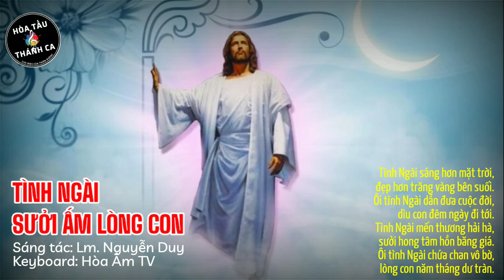TÌNH NGÀI SƯỞI ẤM LÒNG CON | Hòa tấu Keyboard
Hòa tấu: TÌNH NGÀI SƯỞI ẤM LÒNG CON | Keyboard

- Sáng tác: Lm. Nguyễn Duy
- Keyboard: Hòa Âm TV
1. Như mặt trời dọi sáng ban mai, như vầng nguyệt chiếu soi đêm dài. Ôi tình Ngài sưởi hong tôi ấm, cho một đời tìm thấy niềm vui.

ĐK.Tình Ngài sáng hơn mặt trời, đẹp hơn trăng vàng bên suối. Ôi tình Ngài dẫn đưa cuộc đời, dìu con đêm ngày đi tới.
Tình Ngài mến thương hải hà, sưởi hong tâm hồn băng giá. Ôi tình Ngài chứa chan vô bờ, lòng con năm tháng dư tràn.

2. Con nguyện cầu từng sáng con đi, cho một ngày sẽ không ê chề. Mong tình người đẹp như ánh nắng, cho cuộc đời còn mãi mùa xuân.

3. Như một chiều mệt mỏi hai vai, sau một ngày bước chân rã rời. Con tìm về tình yêu Thiên Chúa, nghe rộn ràng hạnh phúc đầy vơi.

4. Như mẹ hiền ủ ấp con thơ, mong một ngày đứa con nên người. Đã một lần tựa nương bên Chúa, bao ngọt ngào còn đó Ngài ơi.

5. Như biển rộng gợn sóng bao la, ôi tình Ngài mến thương hải hà. Đã một lần Ngài hy sinh chết, để trọn vẹn tình nghĩa cùng con.

6. Xin một lần mở trái tim con, yêu mọi người dẫu cho hao mòn. Xin một lần niềm tin thắp sáng, vững lòng thành chẳng chút từ nan.